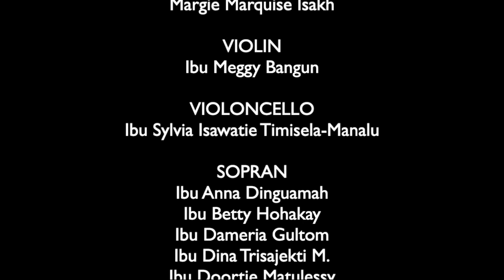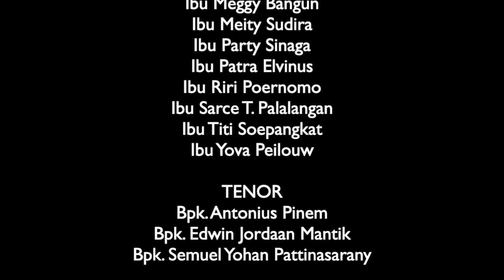Ave Verum Corpus - Paduan Suara Pelkat PKB PKP GPIB Maranatha Bandung